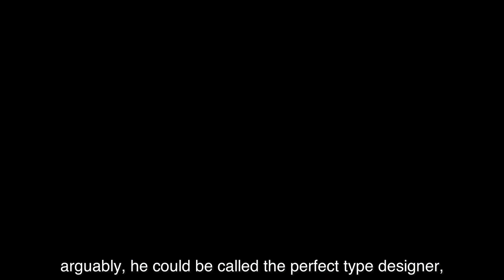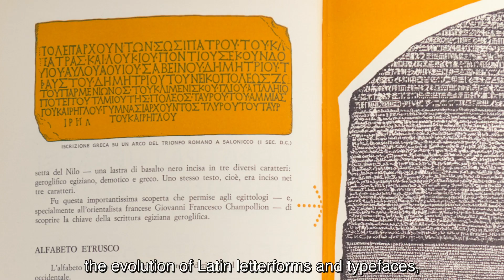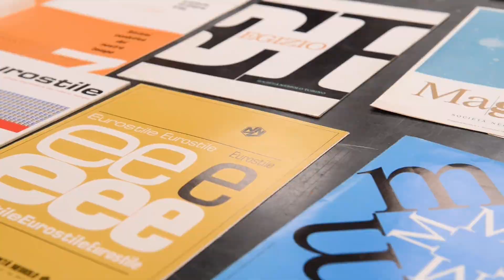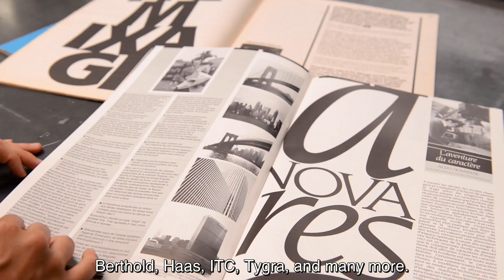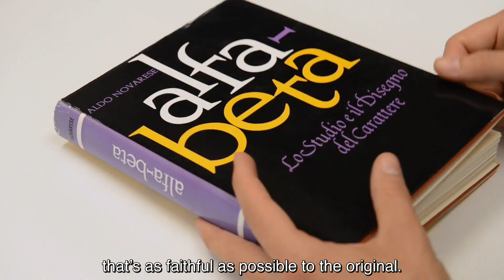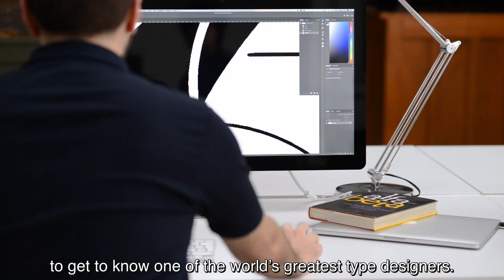XV Congresso AIMSC - Lorenzo Bolzoni - AlfaBeta Kickstarter HD2 ENG